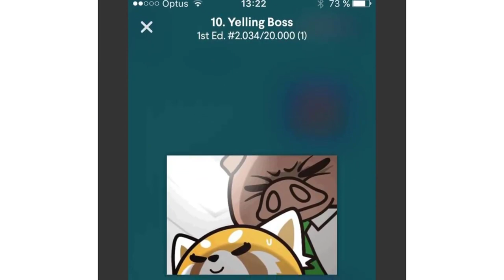The Wolfychu Drama: My Thoughts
WOLFYCHU SMELLS! WOLFYCHU RANT!!! AAAAAAA
Everything here is just my opinion, (as the title suggests) but they may just be facts. :thinking: